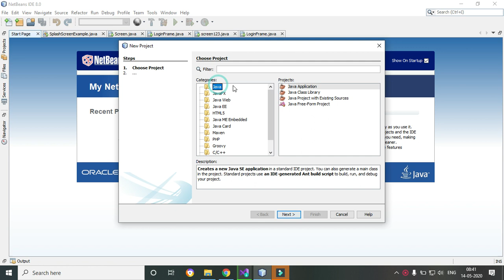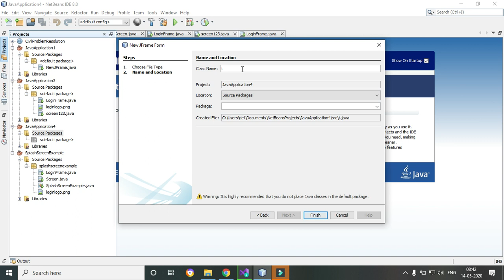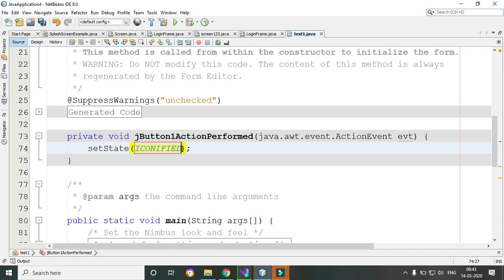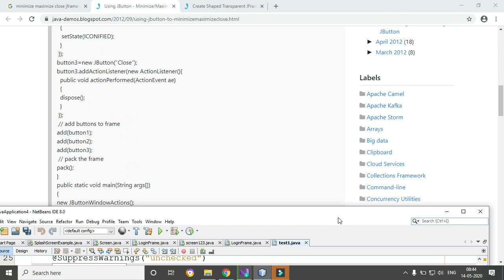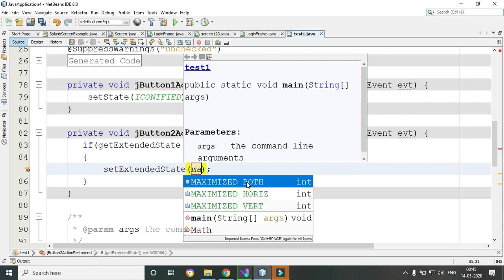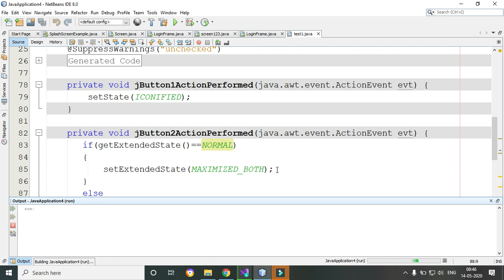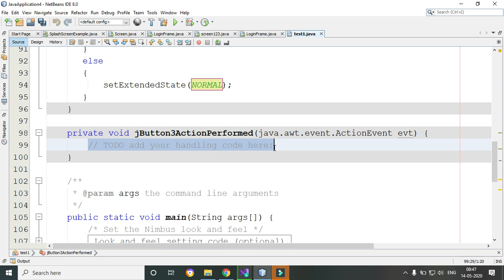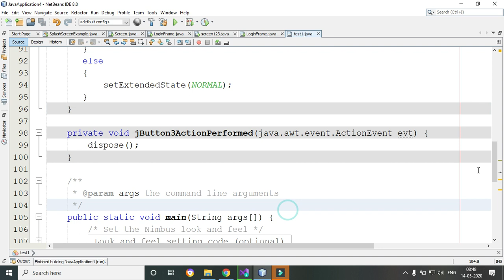Java Netbeans | Using Button - Minimize Maximize and close Jframe | Hindi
JAVA Netbeans By Pankaj Panjwani.
YCT Academy is the best JAVA training institute in Bhopal.